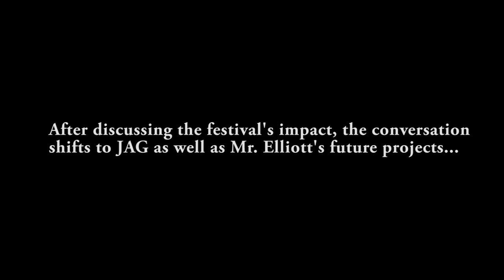GIFF 2013: Exclusive Interview w/ David James Elliott!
At the 2013 GI Film Festival, RFN's Brandon Troy catches up with special guest, David James Elliott!  After chatting about the impact the festival has had thus far (going into its 7th year), Mr. Elliott also reveals the profound mark working on JAG left on him.  Lastly, he also discusses his future projects...